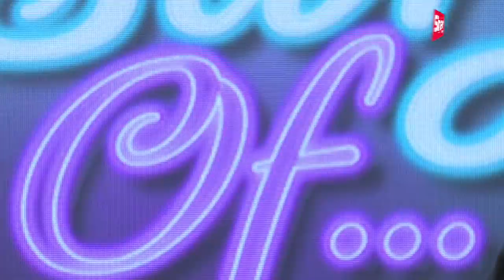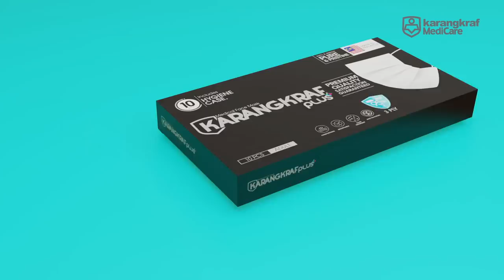SIAPA TAK KENAL ‘BISA’ MULUT AZWAN ALI ATAU DIVA AA? | SIRI 3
SIAPA TAK KENAL ‘BISA’ MULUT AZWAN ALI ATAU DIVA AA?

Namun di sebalik kelantangan bersuara, Azwan Ali tetap manusia biasa yang ada hati perasaan. Air matanya tumpah ketika mendedahkan punca sebenar beliau hilang seketika dari industri. Juga tentang betapa sunyinya beliau semenjak pemergian ibunya, Arwah Mak Tom.

Semua itu dan banyak lagi dikongsikan secara eksklusif dalam THE STORY OF… Pukul 8 malam ini (Isnin, 17 Mei 2021) menerusi kesemua platform digital Sinarplus.

- Lifestyle, Health & Beauty and Community news